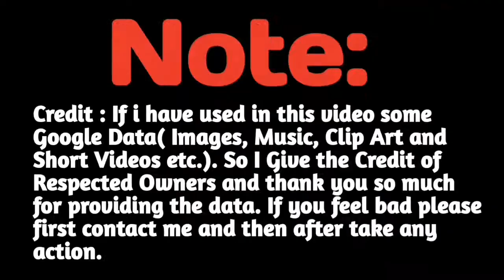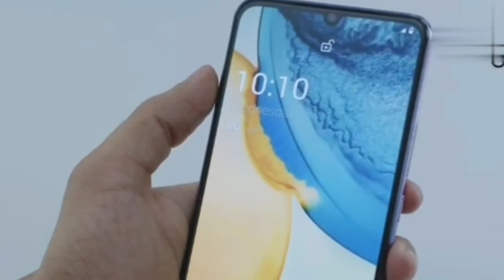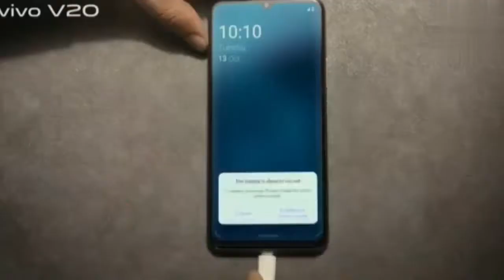Top 3 Best Camera Phone Under 25000 | Best Camera Phone 2021 Under 25000 🔥 By Technology Jayanta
About This Video:

Dosto agar aap best camera phone under 25000 dhoondh rahe hai or apne liye ek accha best camera phone under 25000 in 2021 khareedna chahte hai to, ye video aapke liye bahut helpful hone wali hai. Is video mein hum baat karne wale hai best camera smartphone under 25000 ke baare mein jisse ki aap apne liye ek accha camera phone under 25000 khareed sake.

Top 3 Best Camera Phones Under 25k ChekOut:

(1) Oneplus
(2) Mi
(3) Vivo

Your Quires:

best camera phone under 25000 in august 2021
 best camera phone under 25000 in india
best camera mobile under 25000 in india
 best camera phone under 25000 in july
camera phone under 25000 august
best camera phone under
25000
25000 in india 2021
25000 malayalam
25000 in 2021
25000 in tamil
25000 technical guriji
25000 5g
25000 in may 2021
25000 in india
25000 trakin tech

TimeStamp:

00:06 Best Camera phone under 25000
00:36 Best Camera Phone For Oneplus Under 25000
02:47 Best Camera For Mi Under 25000
04:47 Best Camera Phones For Vivo Under 25000
07:19 My Opinion
08:31 Outro

About This Channel:

Hello 👋 Dosto Hamare Is Channel Pe Apka Bohot Bohot Swagat Hain Apko Is Channel Pe Milega Latest Smartphone Ki (Unboxing And Review) And (Tips And Tricks) l Ap Is Channel Ko Trust Kar Sakte Ho (Trustable Channel) Main Jo Bhi Jankari Is Channel Se Dunga Hamesha Sahi Jankari Dene Ki Kosis Karunga Thank You 🙏